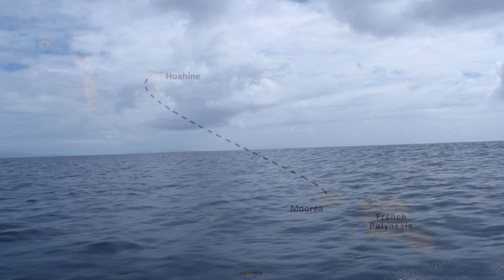Moorea and the Stingrays – Sailing the Pacific Episode 24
Moorea, so close to Tahiti that it sits in its shadow in more ways than one. We spend time exploring this hidden gem with friends. Hiking and swimming with stingrays before we sail on to Huahine